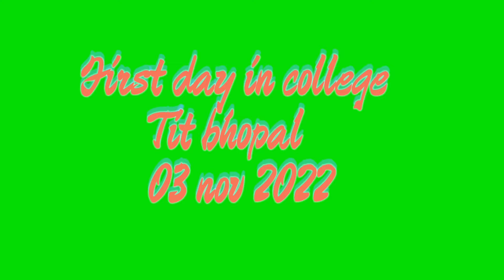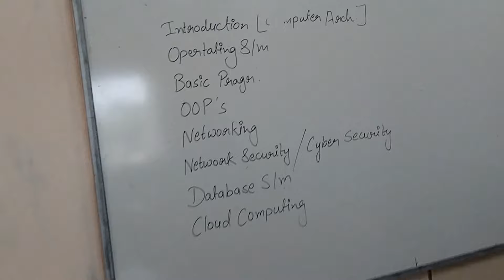My first day in college 🤓| tit bhopal | technocrats institute of technology Bhopal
Hello guy's we enjoyed our first day in college very much 😀 .
and i  record some of the moments in my phone
so by this video I want to show you all that how I enjoyed my first day 😊🤠
Technocrats institute of technology Bhopal